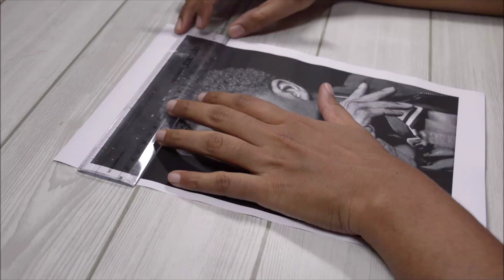மைண்ட் வாய்ஸ்!! | BTS of an artist's mind \ artist struggles / MIND VOICE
நெஜமாவே என் மண்டைக்குள்ள ஓடுற எனங்களை எப்படி ஒரு வீடியோல எப்படி சொல்றதுன்னு தெரியல!! I have no words to tell you how much of these thoughts that I get while I'm drawing something.. In this video I can only share a few of the daily struggles of an artist, because I DON'T REMEMBER EVERYTHING!! Enjoy the video where I show you some of the " AWKWARD MOMENTS " artist struggles everyday
MATERIALS USED
* touch cool markers
* derwent color pencils
* Staedtler watercolor pencils.
* Brustro artist drawing paper
OTHER VIDEOS YOU MIGHT LIKE